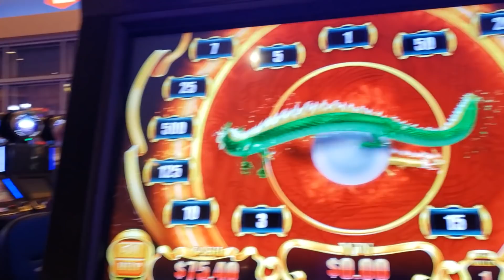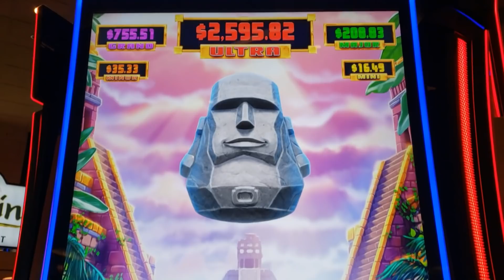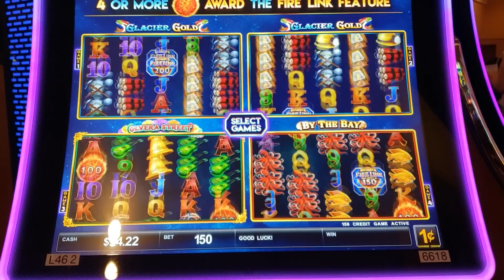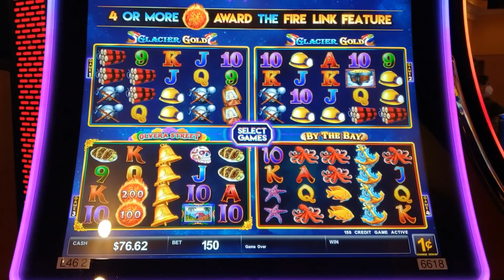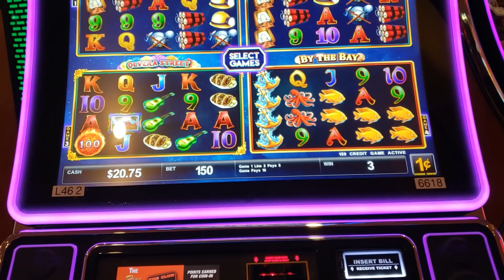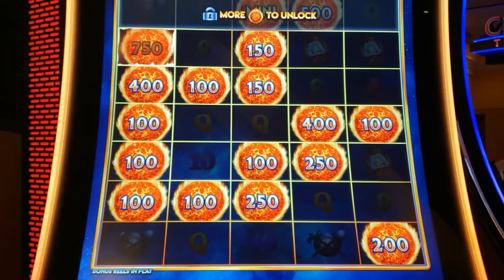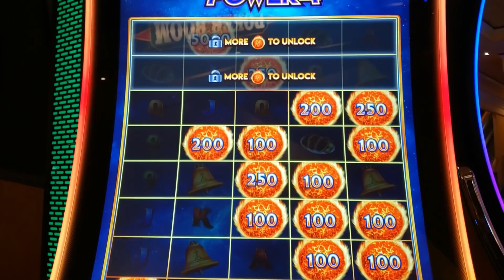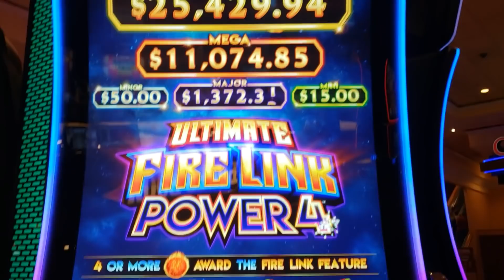WHAT THE EFF ARE THESE CRAZY NEW SLOT MACHINES???